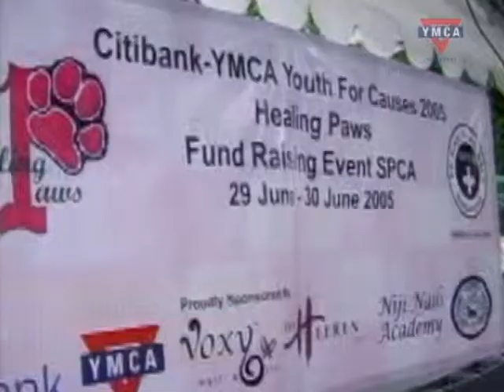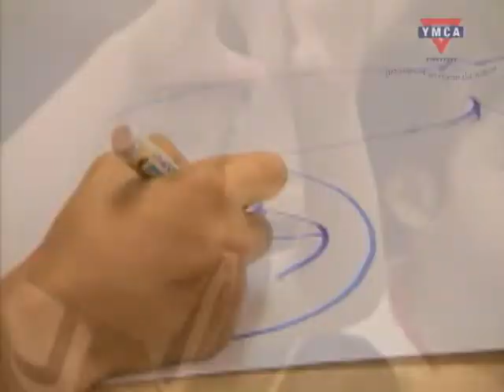YMCA of Singapore